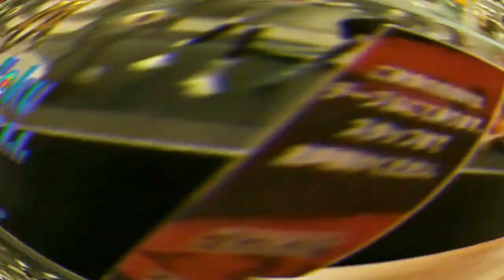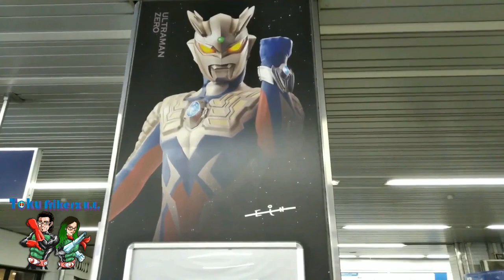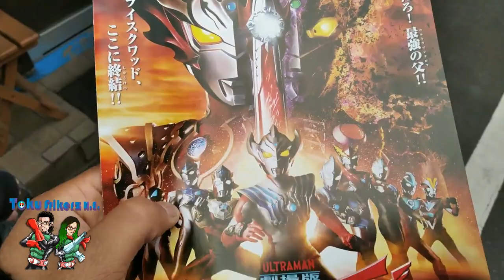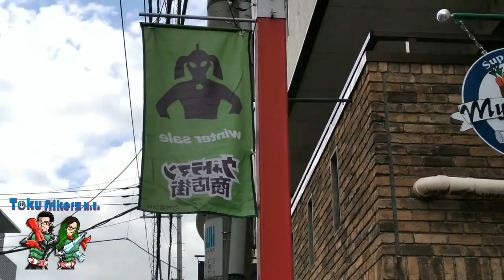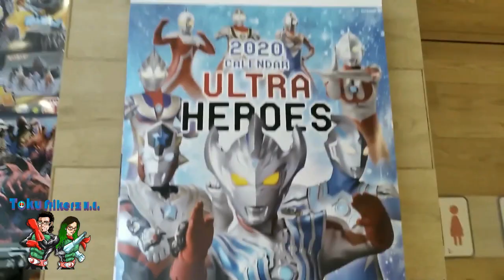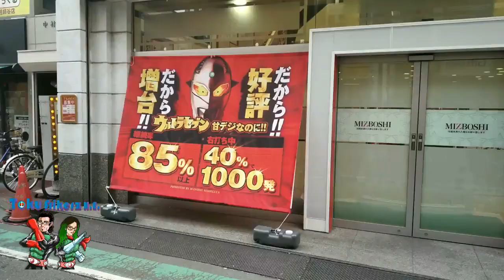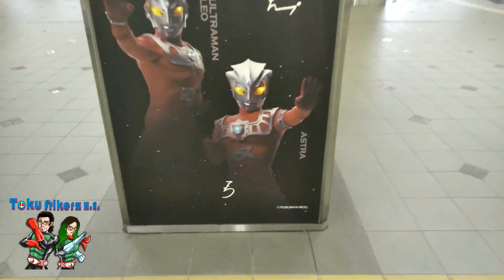Ultraman Street - Setagaya 🇯🇵 | Vblog Tokuruta 2020 Part 6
En esta ocasión visitamos la popular Ultraman Street de Setagaya, Tokyo. Diferentes estatuas y un Melody Cafe muy especial.